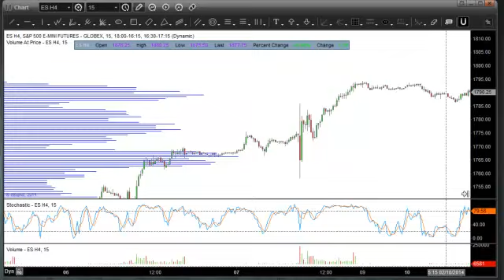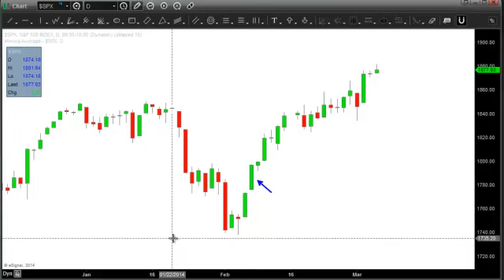Don't Trade The Jobs Report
The monthly non-farm payrolls data release is a ritual that from a trading perspective over time doesn't have good odds to base trades around. While the media has turned this data point into a monthly circus attraction, I see much better trades setting up in the days after the jobs report is released. Here is my explanation.